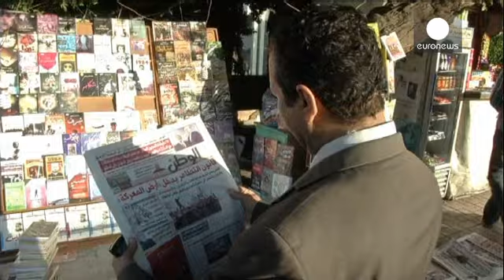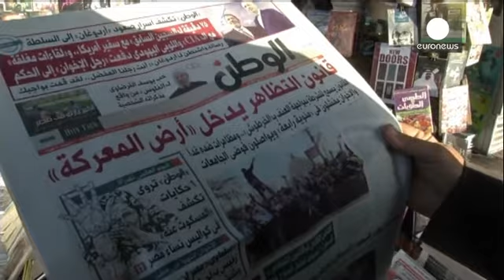تجمع دانشجویان مخالف قانون جدید تظاهرات در دانشگاه قاهره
روز یکشنبه در پی اعلام قانون جدید دولت انتقالی مصر در...

روز یکشنبه در پی اعلام قانون جدید دولت انتقالی مصر در مورد تظاهرات در این کشور، هزاران نفر از مخالفان دولت و هواداران اخوان المسلمین به خیابان های قاهره آمدند.

نهادهای دفاع از حقوق بشر این قانون را که تجمع بیش از ده نفر را ممنوع می کند «بسیار سختگیرانه» و بویژه پیش از برگزاری انتخابات ریاست جمهوری و پارلمانی، آن را «خطرناک» تلقی می کنند.

ایهاب بدوی، سخنگوی دفتر ریاست جمهوری مصر روز یکشنبه اعلام کرد: «هر کسی که می خواهد تجمع عمومی، راهپیمایی یا تظاهراتی برگزار کند باید درخواست کتبی خود را به نزدیکترین شعبه پلیس تحویل دهد. برای دریافت اجازه، در این درخواست باید محل در نظر گرفته شده برای برگزاری نشست، گردهمایی یا تظاهرات، دست کم سه روز کاری پیش از آن تجمع، مشخص شود.»

برای مقابله و جلوگیری از هرگونه تظاهرات جدید در ارتباط با این قانون جنجالی، روز دوشنبه قاهره، پایتخت مصر شاهد استقرار گسترده نیروهای ارتش و پلیس در خیابان های اصلی این شهر بود.

با این حال صدها دانشجو در مخالفت با قانون تظاهرات در دانشگاه قاهره تجمع کرده و خواهان لغو این قانون شدند.

یکی از ساکنان قاهره می گوید: «با این قانون همه چیزهایی را که در انقلاب بیست و پنجم ژانویه بدست آوردیم از دست می دهیم. همه مسائل مثبتی که در رابطه با آزادی در این کشور بدست آوردیم، اکنون با این قانون از ما گرفته می شود. این قانون، حق اعتراض و سازماندهی تحصن را از مردم می گیرد، دقیقا مانند آنچه در حال حاضر در دانشگاههای مصر رخ می دهد.»

کسانی که از این قانون سرپیچی کنند، با جریمه نقدی و زندان روبرو خواهند شد.